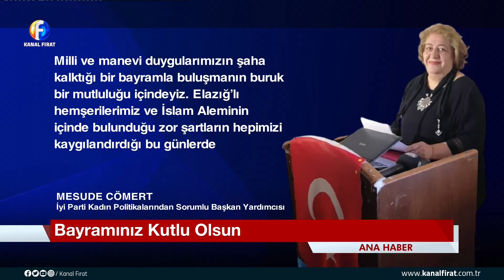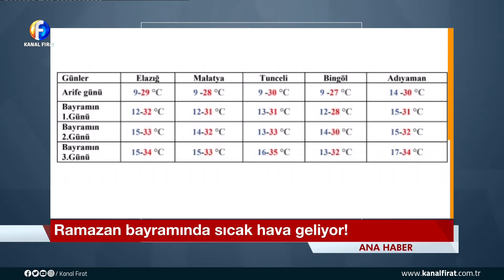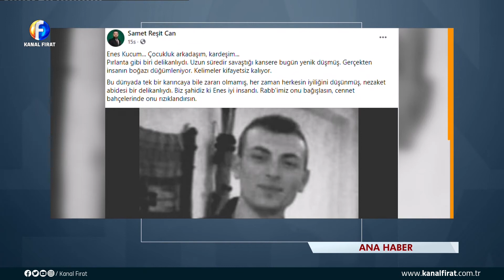Kanal Fırat Ana Haber Bülteni 12 05 2021